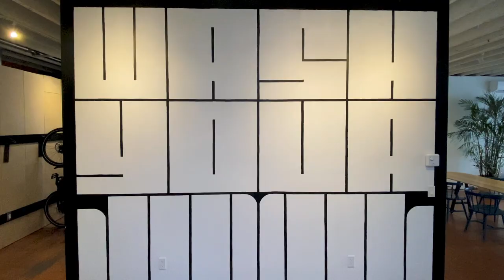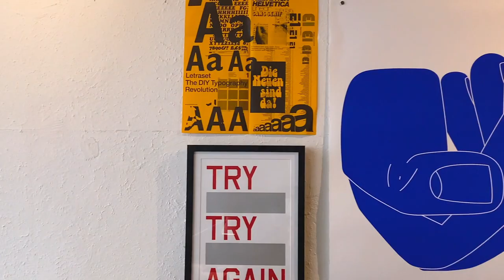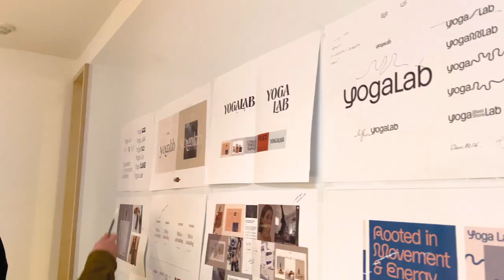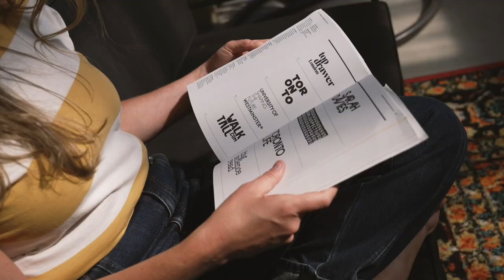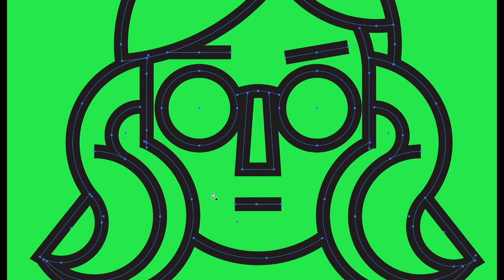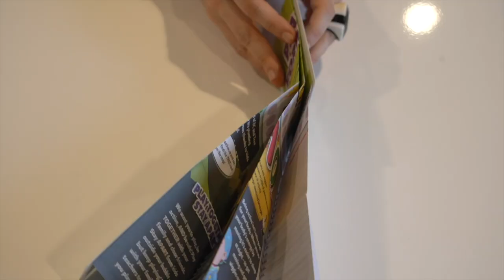Inside 3 Graphic Design Studios | Vancouver + Vancouver Island | Great Canadian Studio Crawl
Take a behind-the-scenes tour of three graphic design studios operating in Vancouver and Vancouver Island, British Columbia.

RGD’s first ever Great Canadian Studio Crawl is a virtual event featuring tours of 25 design studios, firms and agencies from coast to coast in Canada.

Complete the Studio Crawl’s Video Scavenger Hunt to win prizes.

About the RGD:
Through the RGD, Canadian designers exchange ideas, educate and inspire, set professional standards and build a strong, supportive community dedicated to advocating for the value of design.